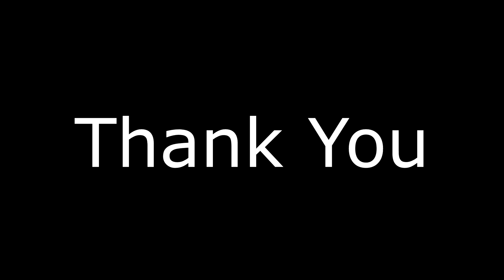Mango #7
Mango is just enjoying the weather. Are you?